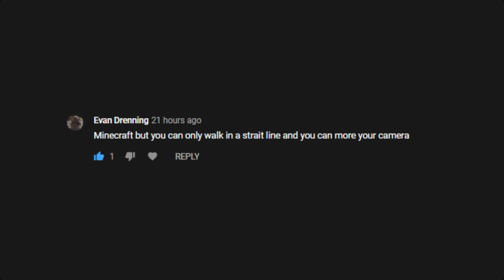Minecraft But Only In A Straight Line